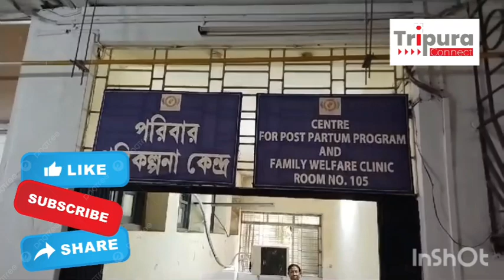নিরাপত্তা কর্মী পুলিশ কর্মীদের থাকার সত্ত্বেও আবারো জিবি হাসপাতালে।।। পরিবার পরিকল্পনা কেন্দ্র চুরি